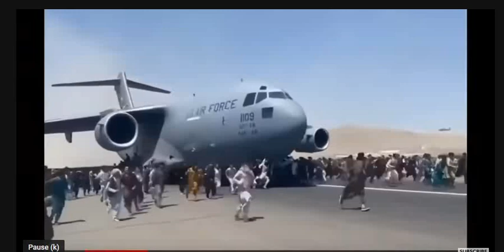passengers fall from flying American Aeroplane in kabul airport || taliban afghanistan